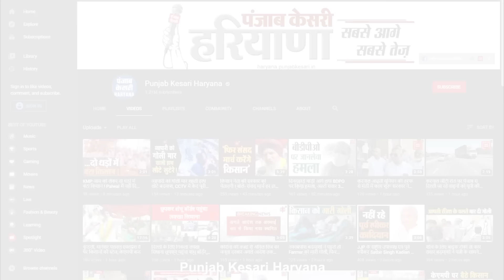दादरी-दिल्ली पर भारत बंद को लेकर खापों ने किया रोड जाम, महिलाओं ने भी दिया समर्थन | Kisan Andolan